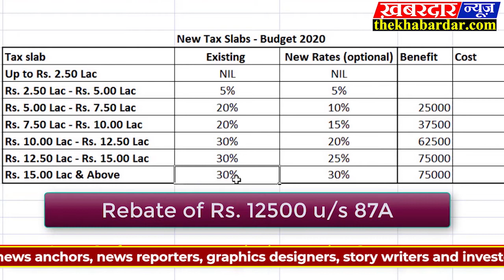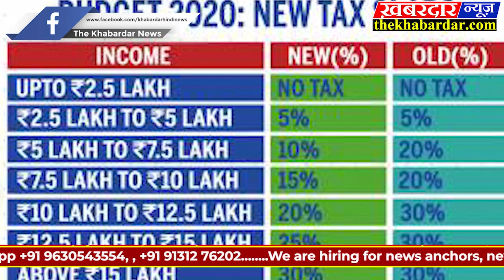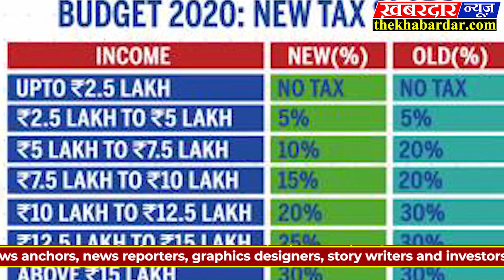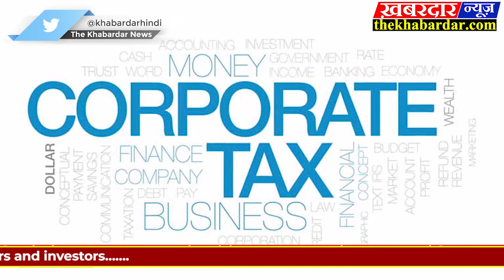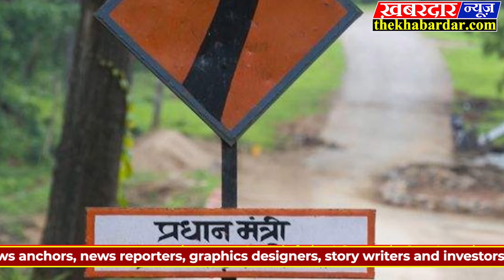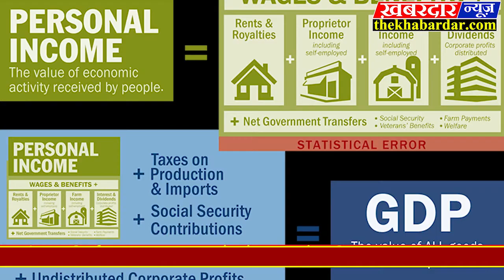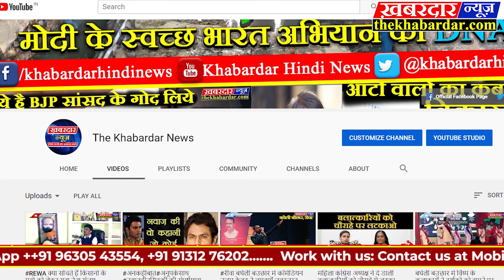Union Budget 2020: निर्मला सीतारमण ने पेश किया मोदी सरकार का दूसरा बजट BUDGET KI BADI BATEIN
Union Budget 2020:निर्मला सीतारमण के पिटारे से टैक्स पेयर्स और नौकरीपेशा लोगों के लिए बड़ा ऐलान हुआ है। सरकार ने इनकम टैक्स स्लैब को पांच हिस्सों में बांट दिया है।
सरकार के बड़े बदलाव के बाद अब इनकम टैक्स के 6 स्लैब होंगे:-
पहला- 2.5 से 5 लाख तक की कमाई पर 5% टैक्स
दूसरा- 5 से 7.5 लाख तक की कमाई पर 10% टैक्स
तीसरा- 7.5 से 10 लाख रुपये तक की कमाई पर 15% टैक्स
चौथा- 10 से 12.5 लाख तक की कमाई पर 20% टैक्स
पांचवा- 12.5 से 15 लाख तक की कमाई पर 25% टैक्स
छठा- 15 लाख और अधिक से ऊपर की कमाई पर 30% टैक्स
हालांकि, नया बदलाव शर्तों के साथ है। इसके लिए आपको निवेश पर मिलने वाले छूट का लाभ छोड़ना होगा। अगर आप निवेश में छूट लेते हैं, तो टैक्स की पुरानी दर ही मान्य होगी। कुल मिलाकर 15 लाख रुपये कमाने वाले को 78 हजार रुपये का फायदा संभावित है।
टैक्‍स को लेकर किसी को परेशान नहीं किया जाएगा, टैक्‍स पेयर चार्टर बनेगा
वित्‍त मंत्री ने कहा कि टैक्‍स को लेकर किसी को परेशान नहीं किया जाएगा। कानून के तहत टैक्‍स पेयर चार्टर लाया जाएगा। लोगों के मन से टैक्‍स को लेकर डर खत्‍म किया जाएगा। टैक्‍स कलेक्‍शन के लिए आर्टिफिशियल इंटेलीजेंस का इस्‍तेमाल किया जाएगा. कुल मिलकार सरकार करदाता को उत्‍पीड़न से बचाएगी। वहीं, टैक्‍स की चोरी करने वालों के लिए कानून सख्‍त किया जाएगा।
पिछले बजट में सरकार ने करदाताओं को 2.5 लाख की टैक्‍स री-बेट दी थी
निर्मला सीतारमण ने बताया कि वित्‍त वर्ष 2019-20 के दौरान 60 लाख नए टैक्‍सपेयर जुड़े हैं। इस दौरान 40 करोड़ से ज्‍यादा इनकम टैक्‍स रिटर्न दाखिल किए गए। पिछले बजट में सरकार ने 2.5 लाख रुपये तक की आय को टैक्‍स फ्री रखा था। वहीं, 2.5 लाख से 5 लाख तक की आय पर 5 फीसदी टैक्‍स निर्धारित किया था। इसके अलावा 5 लाख से 10 लाख तक की आय पर 20 फीसदी और 10 लाख से ज्‍यादा की आय पर 30 फीसदी टैक्‍स की घोषणा की गई थी।
कॉरपोरेट टैक्‍स में कटौती के बाद बढ़ी इनकम टैक्‍स में छूट की मांग
कॉरपोरेट टैक्स में कटौती के बाद पर्सनल इनकम टैक्स में छूट की मांग तेज होती रही है। इकनॉमी में डिमांड और कंजप्शन बढ़ाने के लिए पर्सनल इनकम टैक्स में छूट बेहद जरूरी मानी जा रही है। एक्सपर्ट्स की राय है कि आम टैक्सपेयर्स को छूट देकर इकनॉमी में डिमांड बढ़ाई जा सकती है। पिछले कई वर्षों से इनकम टैक्स के सेक्शन 80C के तहत छूट की सीमा बढ़ाने की मांग की जा रही है।
-जुलाई 2019 के बजट में निर्मला सीतारमण ने बजट की फाइल की जगह बहीखाता को पेश किया। इसके साथ ही बजट के अलावा बहीखाता शब्द का चलन भी पहली बार आजाद भारत की किसी सरकार ने  शुरू किया।
-बहीखाता बजट की तुलना में चतुष्फलकीय एक कपड़े में लिपटा होता है जबकि बजट लेदर का एक ब्रीफकेस होता था। ऐसा माना जा रहा है कि सरकार स्थानीयता/देसीपन को बढ़ावा देने के लिए बहीखाना को शुरू किया।
*01. बजट में महात्मा गांधी राष्ट्रीय ग्रामीण रोजगार गारंटी योजना (मनरेगा) के लिए 61,500 करोड़ रुपये का प्रावधान किया गया है.

*02.मोदी सरकार ने वित्त वर्ष 2020-21 के बजट में ग्रामीण विकास विभाग के तहत विभिन्न प्रमुख योजनाओं के लिए आवंटन मामूली घटाकर 1.20 लाख करोड़ रुपये कर दिया है. इससे पिछले वित्त वर्ष में यह 1.22 लाख करोड़ रुपये था. वहीं रोजगार गारंटी योजना मनरेगा के लिए आवंटन में 9,500 रुपये की कटौती की गई है.

*03. दस्तावेजों के अनुसार महात्मा गांधी राष्ट्रीय ग्रामीण रोजगार गारंटी योजना (मनरेगा) के लिए 61,500 करोड़ रुपये का प्रावधान किया गया है. यह 2019-20 के कुल अनुमानित व्यय यानी 71,001.81 करोड़ रुपये से 13 फीसद कम है.

*04.ग्रमीण विकास मंत्रालय के सूत्रों ने बताया कि 2020-21 में मनरेगा के लिए वास्तविक व्यय आवंटित कोष से अधिक या इस साल के अनुमानित व्यय के बराबर रहेगा

*05.मंत्रालय के अधिकारियों ने कहा कि 2008-14 में संयुक्त प्रगतिशील गठबंधन (यूपीए) सरकार के कार्यकारल में मनरेगा के तहत कुल खर्च 1.91 लाख करोड़ रुपये रहा. यह 2014 से 2020 तक राष्ट्रीय जनतांत्रिक गठबंधन (एनडीए) सरकार के कार्यकाल में बढ़कर 2.95 लाख करोड़ रुपये पर पहुंच गया.

*06.अन्य प्रमुख योजनाओं मसलन प्रधानमंत्री ग्राम सड़क योजना (पीएमजीएसवाई), प्रधानमंत्री आवास योजना (पीएमएवाई) तथा ग्रामीण इलाकों में सड़क और आवास की कल्याण योजनाओं के लिए आवंटन बढ़ा है.

*07.निर्मला सीतारमण ने तोड़ा रिकॉर्ड, लगातार 159 मिनट(2 घंटे 39 मिनट) तक बोलती रहीं

*08.नए दशक के पहले बजट भाषण में केंद्रीय वित्त मंत्री निर्मला सीतारमण ने एक नया कीर्तिमान रच दिया है. भारत के इतिहास का सबसे लंबे भाषण के रिकॉर्ड को उन्होंने महज 7 महीने के अंदर तोड़ दिया है.

*09.केंद्रीय वित्त मंत्री निर्मला सीतारमण ने शनिवार को नए दशक में पहले बजट भाषण में एक नया कीर्तिमान ही रच दिया. निर्मला ने अविरल धारा की तरह लगातार भाषण देते हुए आज करीब 2 घंटे और 39 मिनट (159 मिनट ) तक भाषण दिया. यह भारत के इतिहास का सबसे लंबा भाषण है.

*10.वित्त मंत्री निर्मला सीतारमण का यह बजट भाषण करीब पौने 3 घंटे (2.39 घंटा) तक चला और उनका भाषण अभी लंबा चलता लेकिन बोलने में हुई दिक्कत के बाद रक्षा मंत्री राजनाथ सिंह ने उन्हें अप

*11.वित्त मंत्री का ऐलान-LIC में अपनी हिस्सेदारी बेचेगी सरकार

*12. नए दशक के पहले बजट में वित्त मंत्री निर्मला सीतारमण ने बड़ा ऐलान करते हुए कहा कि सरकारी क्षेत्र की सबसे बीमा कंपनी भारतीय जीवन बीमा निगम की बड़ी हिस्सेदारी को बेचा जाएगा